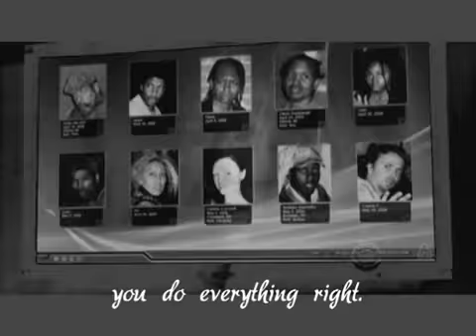criminal minds final season four in images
criminal minds final